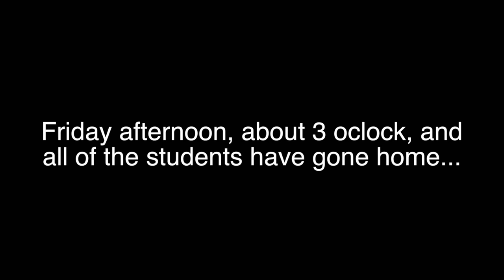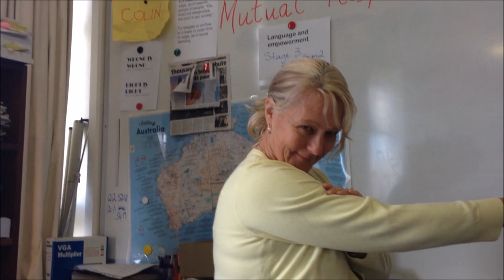Graduation Dance moves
The teachers and some students of the class of 2013 of Applecross SHS show us their greatest dance moves.